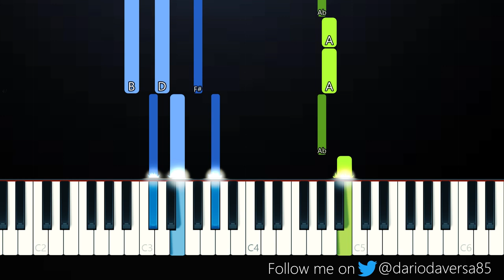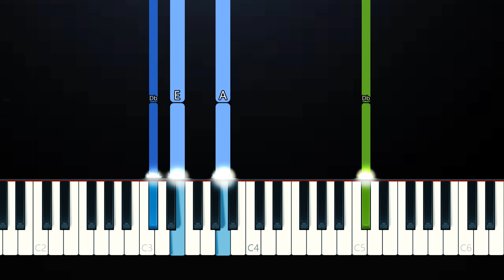Frances Forever - Space Girl (Piano Tutorial)